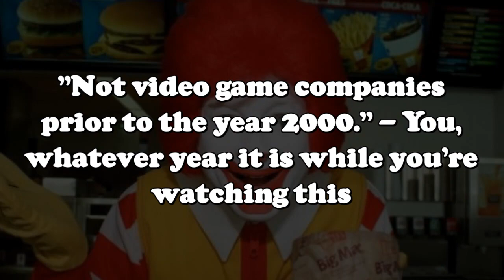McDonald's Games - NearChris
This video does not come with a toy.

Chris worked at McDonald's temporarily over the summer and, because it's not like his life was exciting to begin with, it gave him the idea to do a video on McDonald's games. So here he is with McKids (NES), Donald Land (Famicom), and McDonalds Treasureland Adventure (Sega Genesis), as well as side mentions of Donald no Magical World / Ronald in the Magical World (Sega Game Gear) and Mick & Mack as the Global Gladiators (Sega Genesis).